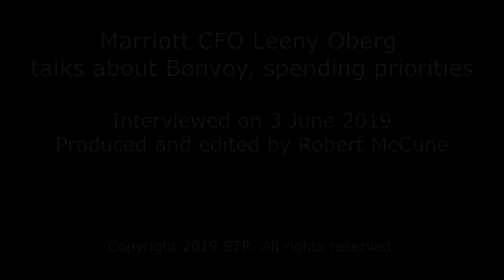Marriott CFO Leeny Oberg talks about Bonvoy, spending priorities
Marriott International EVP and CFO Leeny Oberg talks with Hotel News Now’s Robert McCune about how the company’s loyalty program, Marriott Bonvoy, is positioned to buck the trend toward an overall performance growth slowdown in the hotel industry, and about Marriott’s spending priorities for 2019 and 2020.